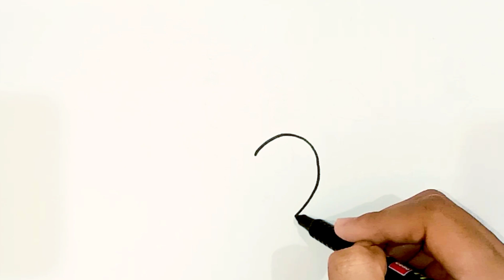Beautiful Drawing From Heart | How To Draw A Cow | Easy Cow Drawing | गाय का चित्र कैसे बनाएं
Your Queries 👇
How To Draw A Cow
Easy Cow Drawing From Heart
गाय का चित्र कैसे बनाएं
cow drawing
beautiful drawing
number drawing
easy drawing
simple drawing